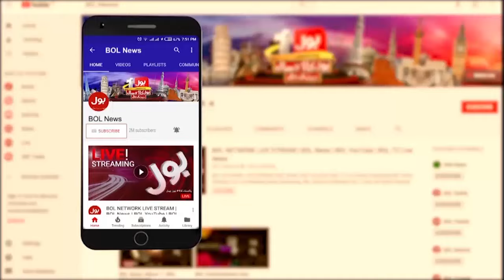Reduction in Interest Rates | State Bank of Pakistan | Breaking News